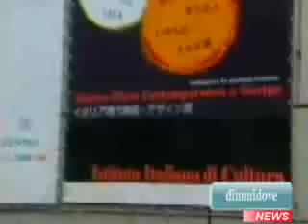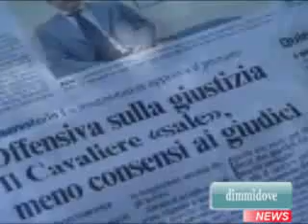GOVERNO: Berlusconi assicura che il Governo è molto unito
TOYAKO - Un Governo "molto unito", di legislatura, che durera' cinque anni, nonostante le "speranze" di Walter Veltroni e gli "scherzi" di Umberto Bossi. Lo ha garantito oggi da Tokyo il premier Silvio nella seconda giornata della sua "visita privata" a Tokyo in vista del G8 che si apre domani nell'isola di Hokkaido. Una giornata spesa a rassicurare e tranquillizzare il suo esecutivo dopo l'inaspettato attacco di ieri del leader della Lega Nord che, non senza malizia, si era associato a Walter Veltroni nel dire che il Governo non avrebbe retto cinque anni. "Umberto Bossi ogni tanto ama divertirsi, invece c'e' grandissima unita' in questo governo", ha spiegato il presidente del Consiglio in una conferenza stampa nei locali della residenza dell'ambasciatore italiano in Giappone. Ironica invece la risposta al leader del Partito Democratico sullo stesso tema: "non neghiamogli la speranza", si e' limitato a dire con un sorriso.

Ben piu' seria si e' fatta l'atmosfera quando Berlusconi ha confermato la sua posizione su una parte della magistratura che da anni starebbe tramando contro di lui: c'e' "una corrente piccola della magistratura che non e' mai doma e continua a cercare di sovvertire il risultato del voto attraverso una serie di azioni che partono dal '92 e che sono ancora in atto''. Proprio questa sarebbe la ragione per cui i sondaggi indicano un calo di popolarita' dei giudici nel giudizio degli italiani. Sarebbero addirittura al sei per cento di gradimento degli elettori del Pdl, ha riferito Berlusconi citando uno dei suoi tanti sondaggi. Confermata la linea dura sul turbolento settore-Giustizia, il premier si e' rilassato ed e' tornato a commentare con soddisfazione l'attivita' di Governo che procede spedita. E soprattutto dell'andamento della squadra di Governo che ben lavora anche grazie agli "innesti" da lui voluti di "giovani ministri": "sono veramente molto contento di loro", ha osservato.

A testimonianza dell'attivismo di questa squadra, il premier ha prima confermato che entro il 23 luglio l'emergenza rifiuti in Campania sara' chiusa, poi ha annunciato che e' quasi pronto un ambizioso "piano casa" per rilanciare l'edilizia abitativa. E quindi ha assicurato che per fronteggiare la crisi dell'aumento dei prezzi "le fasce piu' deboli" della popolazione saranno aiutate. Un "primo passo" e' gia' stato fatto con l'introduzione della Robin tax, ha spiegato, i cui ricavi andranno alle famiglie.

. Partecipa al Blog dimmidove
. Pubblica gratuitamente i tuoi annunci